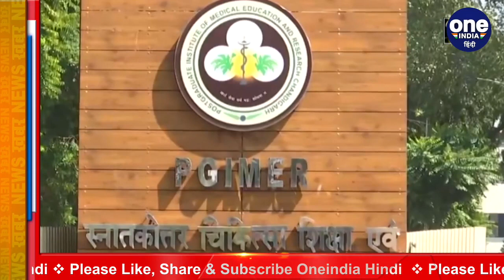Coronavirus India Update: 18+ के लोगों को PGIMER सेंटर पर दी जा रही Corona Vaccine | वनइंडिया हिंदी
Coronavirus continues to wreak havoc in the country, and on the other hand, the government is taking the vaccine work to a war level. In fact, even people above 18 years of age are being dosed at the PGIMER Vaccine Center in Chandigarh to protect themselves from the disease. Many centers are being vaccinated

देश में कोरोना वायरस का कहर जारी है और दूसरी ओर सरकार वैक्सीन के काम को युध्द स्तर पर लेकर काम कर रही है दरअसल चंडीगढ़ में कोरोना 18 साल से ज्यादा उम्र के लोगों को भी PGIMER वैक्सीन सेंटर में डोज दी जा रहीमहामारी से बचाव के लिए रोजाना कई सेंटरों पर वैक्सीन लगाई जा रही